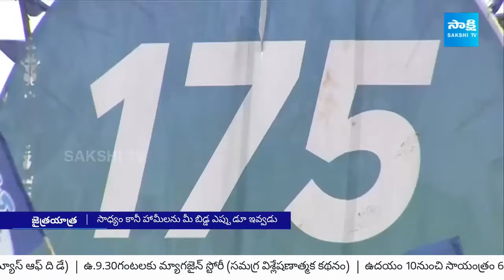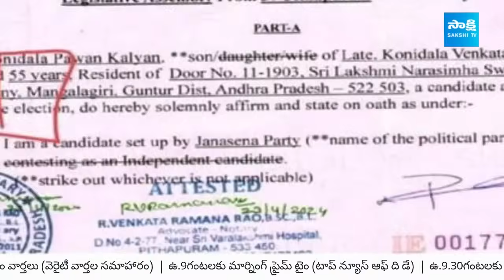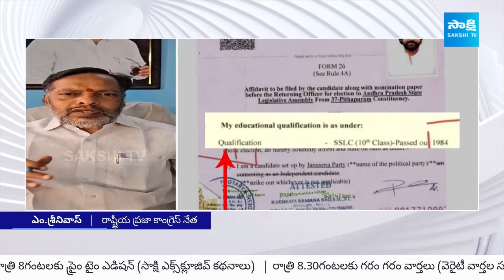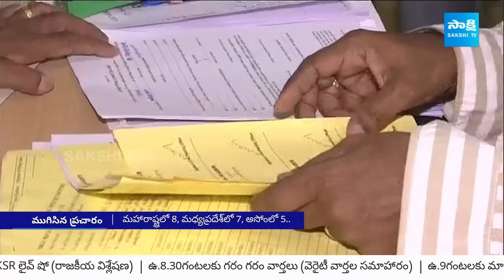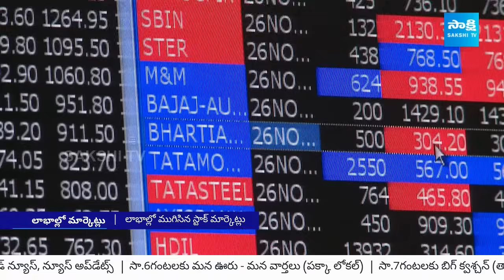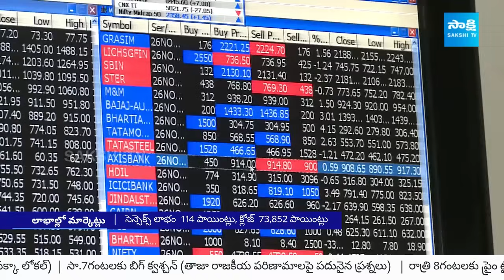Non-Stop News @9PM | National News | AP News | Telangana News | 24-04-2024